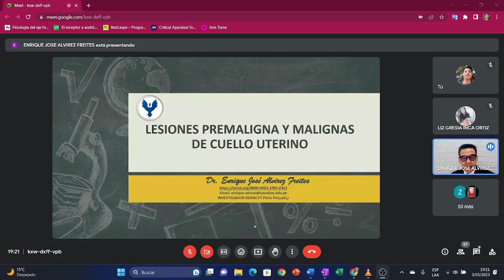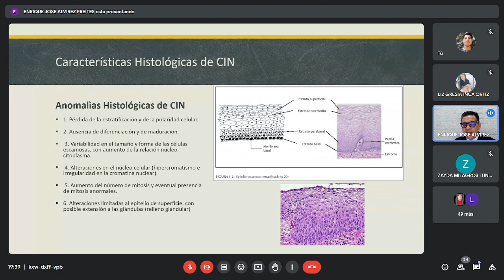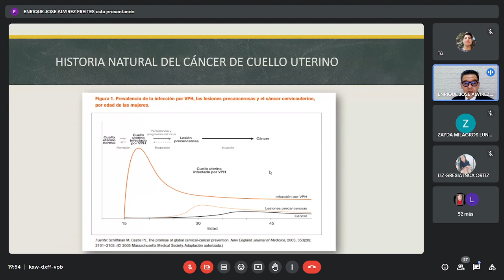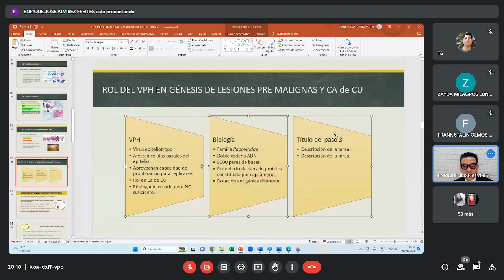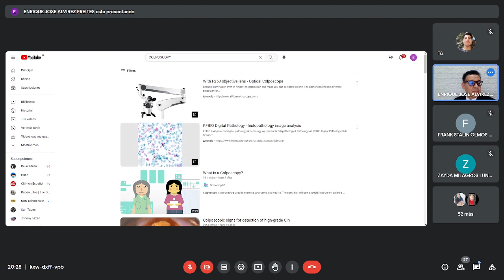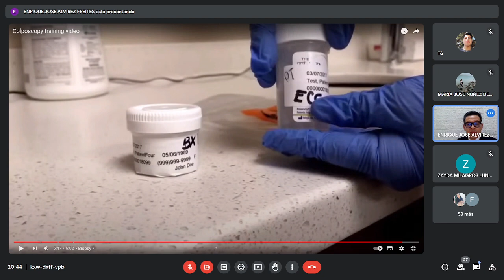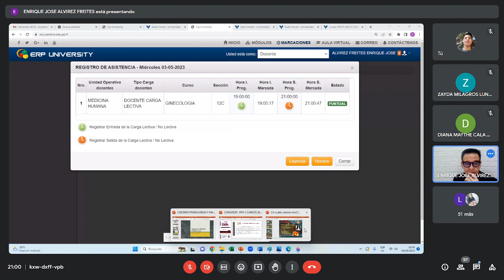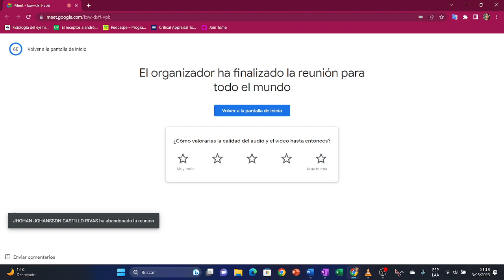GINECOLOGÍA CLASE 20 LESIONES PREMALIGNAS Y MALIGNAS DE CUELLO UTERINO